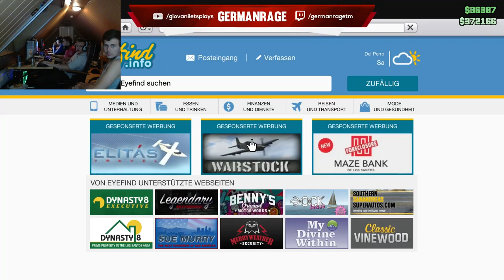[L3ER] LAN STREAM vom 4.11.17 - 5.11.17 (Part 1/2) [GER | 1080p60]